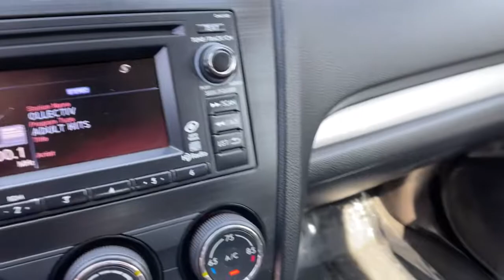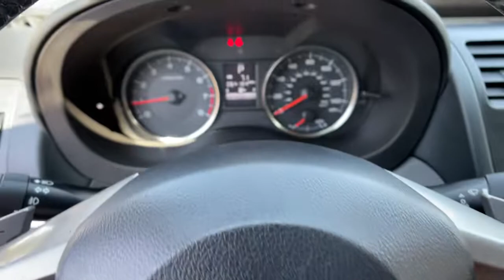2014 Subaru XV_Crosstrek Reno, Carson City, Northern Nevada, Sacramento, Elko, NV 62269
Desert Khaki Used 2014 Subaru XV_Crosstrek available in Reno, Nevada at Mountain West Auto Group. Servicing the Carson City, Northern Nevada, Sacramento, Elko, NV area.

bEquipment/bbrThe vehicle has a 2.0 liter 4 Cylinder Engine high output engine. This small suv features a HomeLink System. Conquer any rainy snowy or icy road conditions this winter with the all wheel drive system on this unit. Expand the cargo capabilities of the vehicle by using the installed roof rack. This Subaru XV Crosstrek is painted with a durable multi-coat tan finish. Anti-lock brakes are standard on it. The shiftable automatic in this small suv gives you to option to control your gears manually without having to give up the convenience of an automatic transmission. This unit is equipped with a gasoline engine. This Subaru XV Crosstrek is accented with premium quality alloy wheels. The Subaru XV Crosstrek features cruise control for long trips. This unit is built for driving comfort with a telescoping wheel. This small SUV will zip through traffic.brbrbPackages/bbrALL WEATHER FLOOR MATS. AUTO-DIMMING MIRROR W/COMPASS & HOMELINK. REAR BUMPER COVER. REAR SEAT BACK PROTECTOR. STANDARD MODEL. Equipment listed is based on original vehicle build. Please confirm the accuracy of the included equipment by calling the dealer prior to purchase.brbrbAdditional Information/bbrVehicle pricing includes all offers and incentives. All advertised prices exclude government fees taxes applicable finance charges dealer document preparation charge of $489 express code and applicable emission testing. These fees must be paid for by the purchaser. All vehicles are subject to prior sale. All information advertised to be true but not guaranteed. Any payment or APR displayed is an estimate only that is based on approved credit. It is not guaranteed that all will qualify for that payment or APR based on a number of individual circumstances. Dealer is not responsible for typographical errors. While great effort is made to ensure the accuracy of the information on this site errors do occur so please verify information with a dealer representative.
ALL WEATHER FLOOR MATS,AUTO-DIMMING MIRROR W/COMPASS & HOMELINK,REAR BUMPER COVER,REAR SEAT BACK PROTECTOR,STANDARD MODEL,Engine: 2.0L 16V DOHC,Transmission: Lineartronic CVT;  steering wheel paddle-shift control switches and 6-speed manual mode function,3.70 Axle Ratio,GVWR: 4;343 lbs,Full-Time All-Wheel,Battery w/Run Down Protection,Gas-Pressurized Shock Absorbers,Front And Rear Anti-Roll Bars,Electric Power-Assist Speed-Sensing Steering,15.9 Gal. Fuel Tank,Single Stainless Steel Exhaust,Permanent Locking Hubs,Strut Front Suspension w/Coil Springs,Double Wishbone Rear Suspension w/Coil Springs,4-Wheel Disc Brakes w/4-Wheel ABS; Front Vented Discs; Brake Assist and Hill Hold Control,Wheels: 17 x 7.0JJ Aluminum Alloy;  Dark gray w/machine finish,Tires: 225/55R17 95H AS,Steel Spare Wheel,Compact Spare Tire Mounted Inside Under Cargo,Clearcoat Paint,Body-Colored Front Bumper,Body-Colored Rear Bumper,Black Wheel Well Trim,Black Side Windows Trim,Body-Colored Door Handles,Body-Colored Power Heated Side Mirrors w/Manual Folding,Fixed Rear Window w/Fixed Interval Wiper and Defroster,Deep Tinted Glass,Variable Intermittent Wipers w/Heated Wiper Park,Fully Galvanized Steel Panels,Chrome Grille,Liftgate Rear Cargo Access,Roof Rack Rails Only,Front Fog Lamps,Fully Automatic Aero-Composite Halogen Daytime Running Headlamps,Radio w/Seek-Scan; Clock; Speed Compensated Volume Control and Steering Wheel Controls,Digital Signal Processor,Heated Front Bucket Seats;  drivers seat pump lever type height adjuster and driver and passenger full width seat fore/aft adjustment lever,Driver Seat,Passenger Seat,60-40 Folding Bench Front Facing Fold Forward Seatback Rear Seat,Manual Tilt/Telescoping Steering Column,Leather Steering Wheel,Front Cupholder,Rear Cupholder,Remote Releases -Inc: Power Cargo Access and Mechanical Fuel,Cruise Control w/Steering Wheel Controls,HVAC;  Underseat Ducts,Automatic Air Conditioning,Illuminated Locking Glove Box,Driver Foot Rest,Interior Trim;  Metal-Look Instrument Panel Insert and Chrome/Metal-Look Interior Accents,Full Cloth Headliner,Leatherette Door Trim Insert,Leather/Metal-Look Gear Shifter Material,Day-Night Rearview Mirror,Driver And Passenger Visor Vanity Mirrors,Full Floor Console w/Covered Storage and 2 12V DC Power Outlets,Front Map Lights,Fade-To-Off Interior Lighting,Carpet Floor Trim and Vinyl/Rubber Mat,Cargo Space Lights,FOB Controls;  Cargo Access,Instrument Panel Bin; Driver / Passenger And Rear Door Bins,Systems Monitor,Outside Temp Gauge,Analog Display,Manual w/Tilt Front Head Restrai